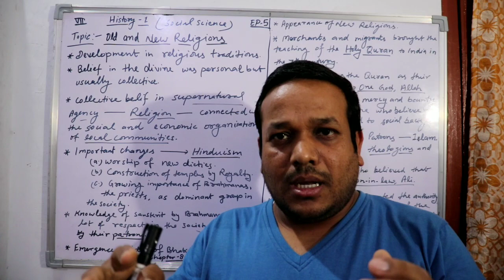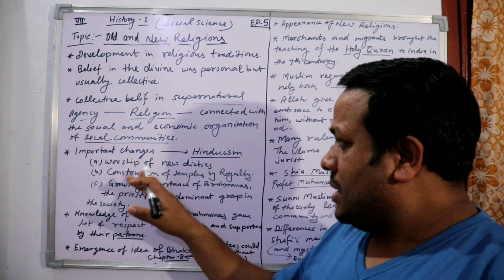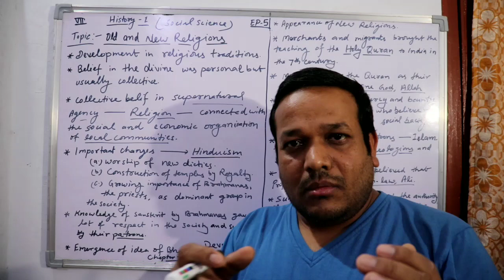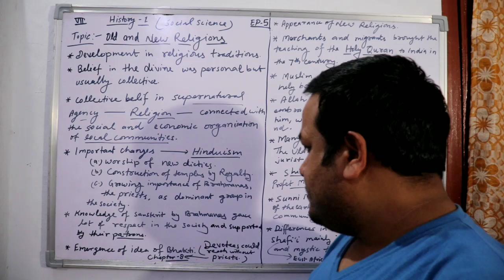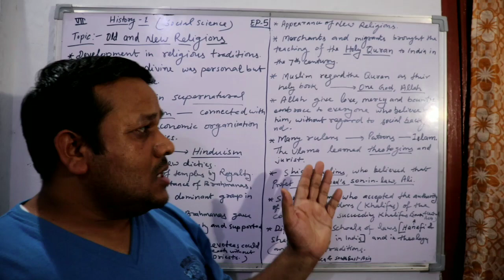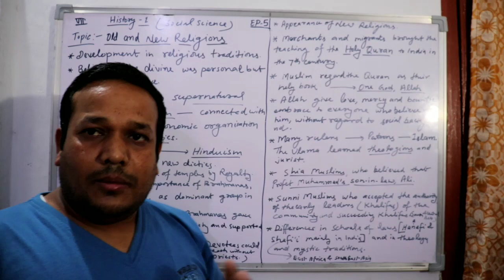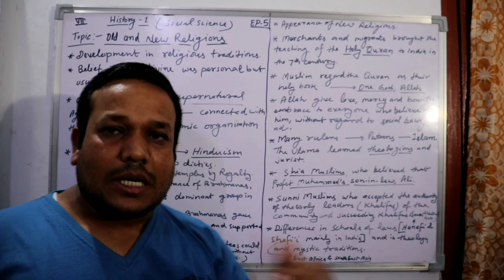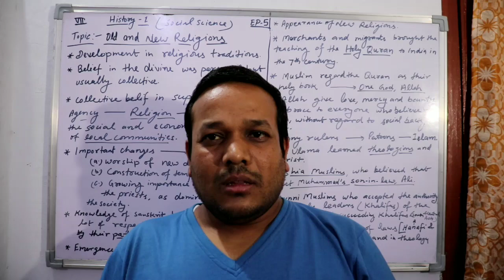NCERT CLASS 7 EP-5 # TRACING CHANGES THROUGH A THOUSAND YEARS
Old and new religions